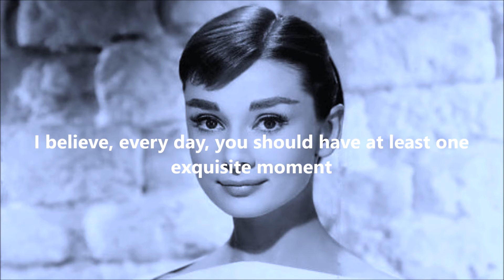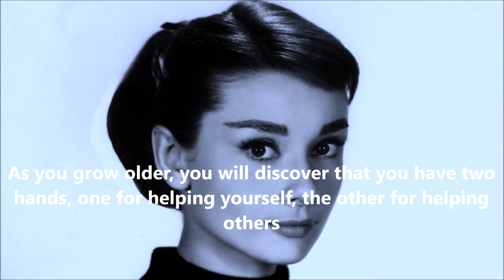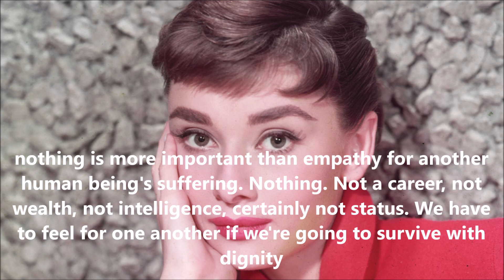Audrey Hepburn Quotes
Here Is Some Audrey Hepburn Quotes

Audrey Hepburn

1 - Nothing Is Impossible The Word Itself Says I'm Possible
2 - Life is a party. Dress for it
3 - Never regret anything that makes you smile
4 - Beauty is being the best possible version of yourself, inside and out
5 - To plant a garden is to believe in tomorrow
6 - Elegance is the only beauty that never fades
7 - The most important thing is growing old gracefully
8 - The most important thing is to enjoy your life - to be happy - it's all that matters
9 - I believe, every day, you should have at least one exquisite moment
10 - No matter where you run, you just end up running into yourself
11 - As you grow older, you will discover that you have two hands, one for helping yourself, the other for helping others
12 - My greatest victory has been to be able to live with myself, to accept my shortcomings. I'm a long way from the human being I'd liked to be, but I've decided I'm not so bad after all
13 - Make-up can only make you look pretty on the outside but it doesn't help if your ugly on the inside. Unless you eat the make-up
14 - I love people who make me laugh. I honestly think it's the thing I like most, to laugh. It cures a multitude of ills. It's probably the most important thing in a person
15 - To have beautiful lips, say beautiful things. To have beautiful eyes, look at people and see the good in them
16 - The beauty of a woman is not in a facial mode but the true beauty in a woman is reflected in her soul. It is the caring that she lovingly gives the passion that she shows. The beauty of a woman grows with the passing years
17 - People, even more than things, have to be restored, renewed, revived, reclaimed, and redeemed; never throw out anyone
18 - nothing is more important than empathy for another human being's suffering. Nothing. Not a career, not wealth, not intelligence, certainly not status. We have to feel for one another if we're going to survive with dignity
19 - Anyone who does not believe in miracles is not a realist

whatsappstatusvideo
attitudestatus,
attitude shayari
statusvideo
status song,
status new,
status love,
status whatsapp,
status sad,
status punjabi,
status hindi,
status attitude,
status attitude boy,
Sadwhatappstatus